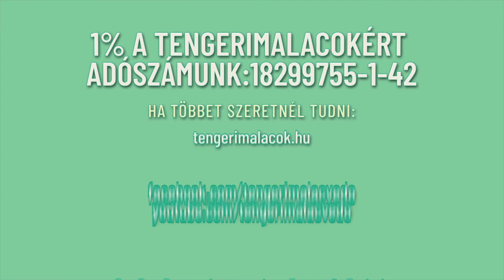Hogyan működik az állatorvosi ügyeleti rendszer Magyarországon? (Tengerimalac Tudástár, 26. rész)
A Tengerimalac Tudástár 26. részében a jelenlegi hazai egzotikus állatorvosi ügyeleti rendszert, annak hiányát, hiányosságait, illetve lehetőségeit járjuk körbe.

Tengerimalac Tudástár - 26. rész
Hogyan működik az állatorvosi ügyeleti rendszer Magyarországon?
Szakértő: Dr. Pazár Péter (Exo-Pet Állatgyógyászati Centrum)

00:00 Tengerimalac Tudástár - Intro
00:08 Az állatorvosi ügyeleti rendszer Magyarországon
02:04 A feltételekről
03:00 Munkajogi kérdések
04:50 Megoldási lehetőségek
07:54 Adó 1 % - Magyar Tengerimalac-védő Közhasznú Egyesület